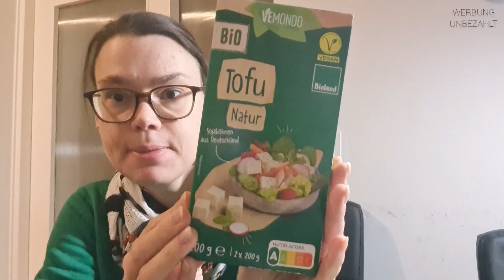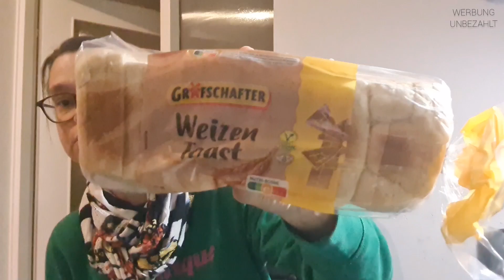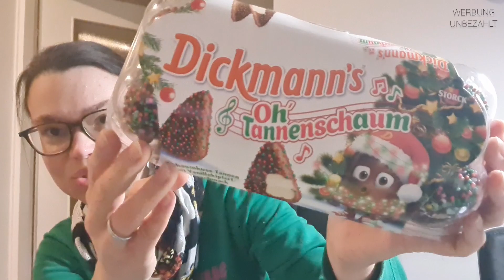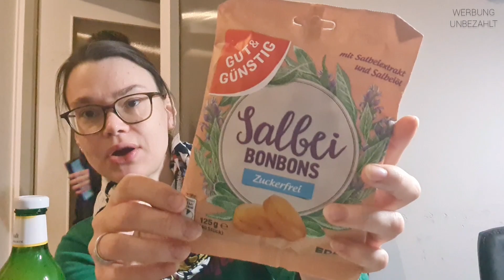Was habe ich mir da nur angetan | Das schaffe ich nie? | Food Diary | Themenvideo || My Daily Life 🖤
Food Haul